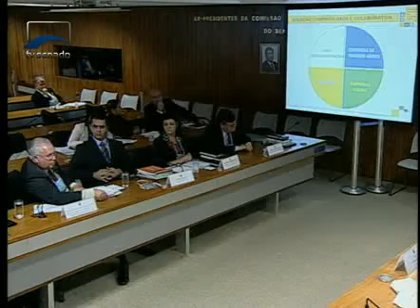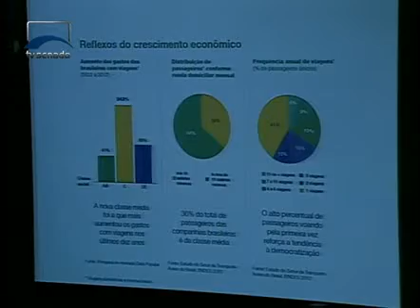Jornalismo - Logística brasileira é discutida no 1º Fórum Nacional de Infraestrutura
O Senado promove o primeiro Fórum Nacional de Infraestrutura. Nessa quinta-feira, senadores, especialistas e representantes do governo participaram de sete mesas redondas. Os grupos vão apresentar soluções para os principais gargalos da logística brasileira.